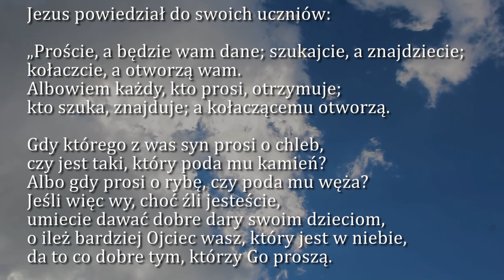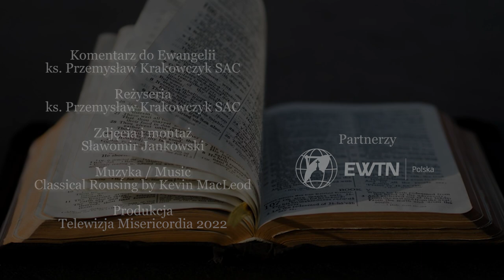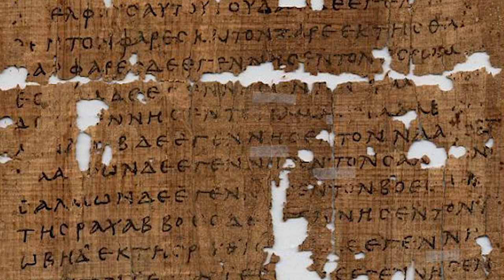Dobra Nowina na dziś | 10 marca - Czwartek, I tyg. Wielkiego Postu